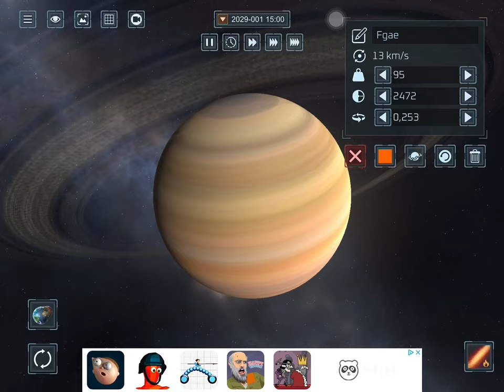Gamara system solarsmash sytemsmash Destroyedsystem￼